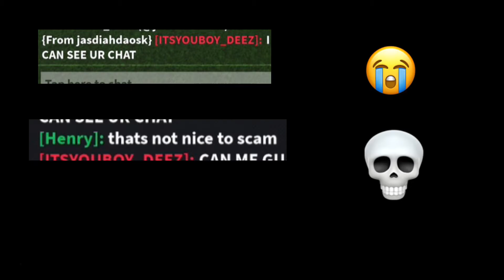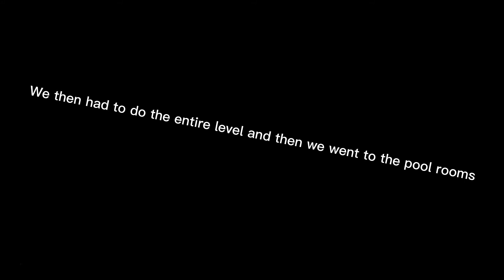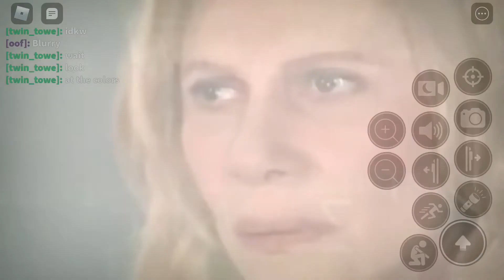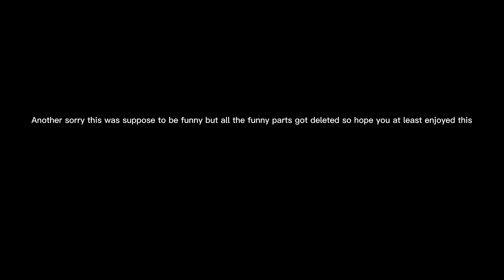how to enter the back rooms *real*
I’m so sorry most of the parts go deleted and they were all funny and I felt bad telling my freind that so I hope you enjoys the “nothing” video but here’s my freinds acc